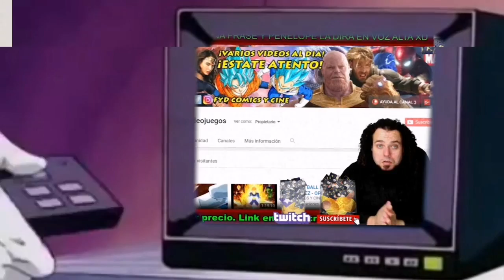EPICA AVENGERS ENDGAME PALOMERA DE THANOS EN CINES DE BRASIL!